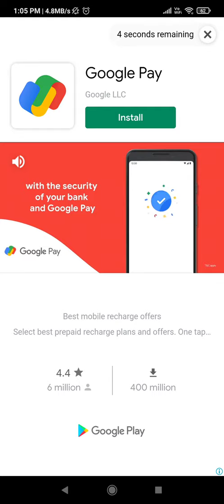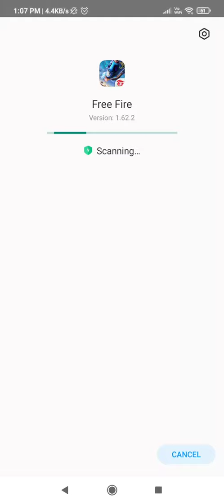I fight and I play Dino park